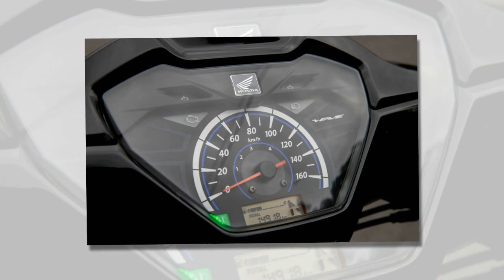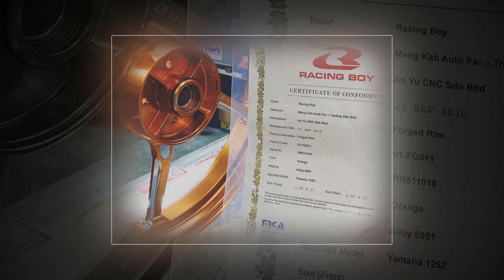Tin nhanh 24/7 - Cận cảnh Honda Wave 110i 2021 bản màu đen hoàn toàn mới nhìn mạnh mẽ.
Honda Wave 110i 2021 trang bị động cơ thông minh, tiết kiệm xăng với mức tiêu thụ chỉ 76,9 km/lít, lại có thiết kế nhìn thể thao rất chắc chắn.